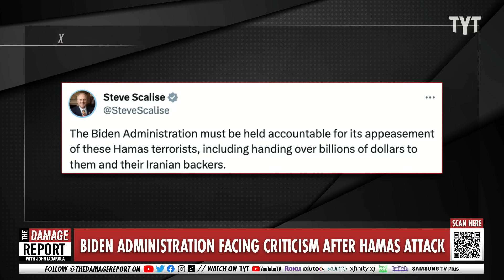Biden Team Scrambles To Cover Tracks As Backlash ERUPTS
The Biden administration announces its stance with Israel as they face criticism over connections and involvement as Israel Hamas war rages on. Francesca Fiorentini and Sen. Nina Turner break it down on The Damage Report.

Israel attack: PM says Israel at war after 250 killed in attack from Gaza

"At least 250 people are reported killed and 1,590 wounded in Israel after the Palestinian militant group Hamas launched its biggest attack in years.

Dozens of gunmen from Gaza infiltrated southern Israeli communities after dawn under the cover of heavy rocket fire.

They have taken both Israeli soldiers and civilians hostage, and some have been brought back to Gaza.

Israel has responded with a wave of air strikes on Gaza that have killed 232 people and wounded 1,600, medics say.

Prime Minister Benjamin Netanyahu said Israel was "at war" and vowed that Hamas, which rules Gaza, would "pay an unprecedented price"."